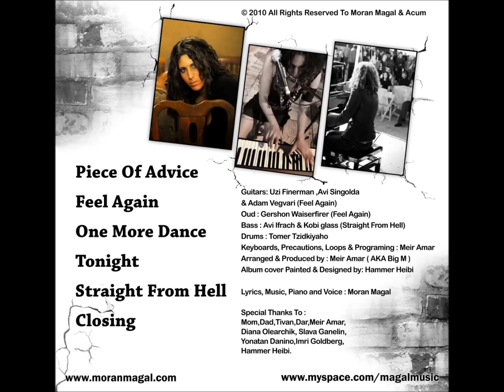Moran Magal - Piece of Advice [Audio]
Lyrics, Music, Piano & vocals: Moran Magal
Produced and Mixed by Meir Amar
From the EP Piece of Advice 2010

Piece Of Advice

I hate losing my game
I've  tried , I feel the same
Babies they're getting old
Mommy- I'm feeling cold

They stand around me
Try to mess with my had
I know I shouldn't believe anything they've said

They want me to brake
Want me to cry
Don't believe anymore in their lies
Need a piece of advice
Piece of mind

Can't find

I hate when you let me down
Can't trust
Can't trust anyone
Rain rain
so much pain
Let me , let me out
Out of this game

I hate loosing my game
Maybe I'm just depressed
Maybe I'll get it next